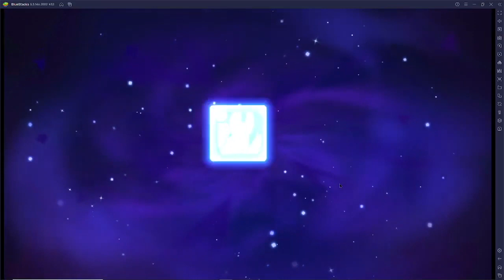Valor Legends Eternity - Rebuilding 340+ Summoner Books What did We Pull!?!?